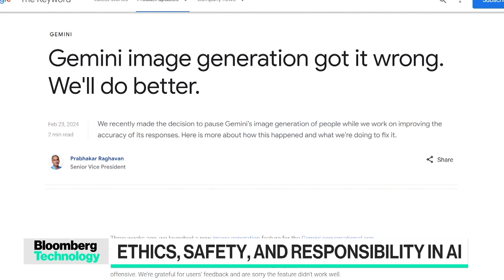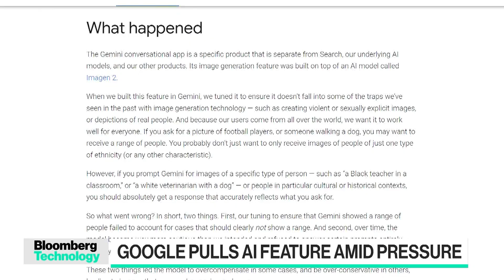Hugging Face's Mitchell: Google's Gemini Issues Are Fixable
The Google Gemini fiasco has yet again brought issues surrounding ethics, safety and responsibility in artificial intelligence to the forefront. Hugging Face Researcher and Chief Ethics Scientist, Margaret Mitchell joins "Bloomberg Technology" to talk about Gemini and the SEC probe into OpenAI.